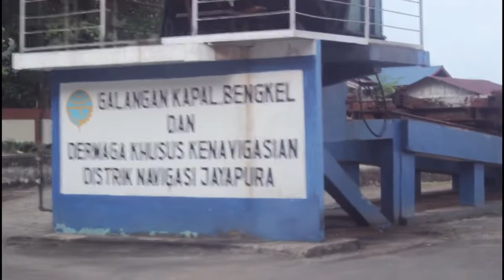Galangan Kapal Jayapura ( Jalan - jalan santai )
Jalan - jalan santai with DavidBrown

galangan kapal atau shipyard yang hanya melakukan pekerjaan proses pembangunan kapal baru dinamakan
galangan kapal balon udara dan kapal laut dasar kerjanya menerapkan hukum
galangan kapal fiberglass pt.jelajah samudera kabupaten jepara jawa tengah
galangan kapal kapal selam dan jembatan ponton bekerja dengan menerapkan hukum
galangan kapal kayu di indonesia
galangan kapal kodja bahari
galangan kapal kapal selam dan jembatan ponton bekerja berdasarkan prinsip dasar hukum